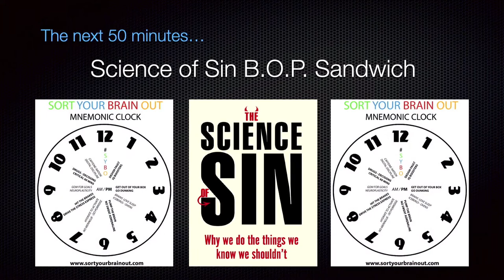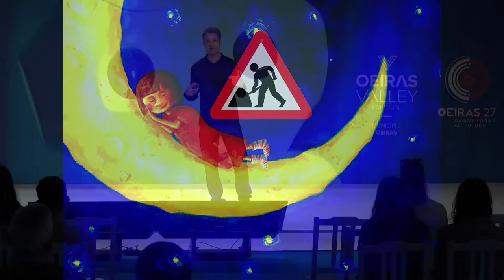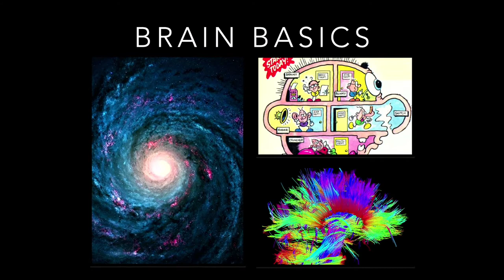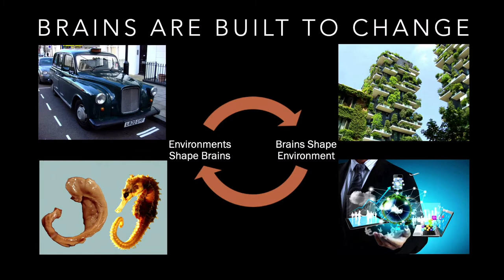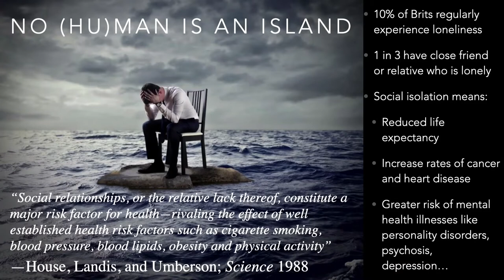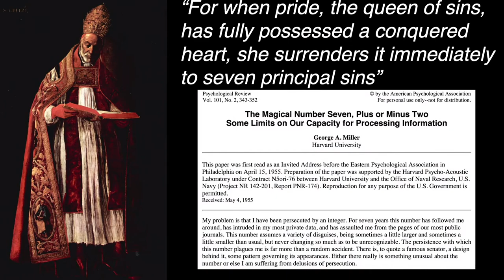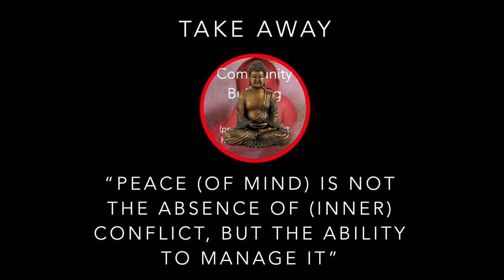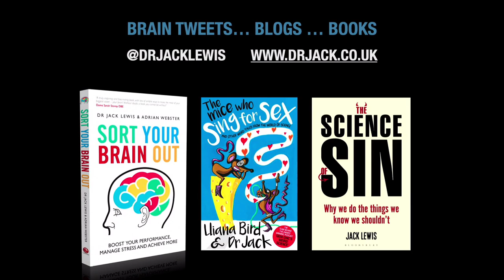The science of sin with Jack Lewis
Jack Lewis é neurobiólogo e apresentador de televisão. É doutorado em Neurociência (University College London) e a sua investigação no Max Planck Institute for Biological Cybernetics utiliza a imagem por ressonância magnética funcional para perceber como o cérebro humano integra som e visão. É autor do podcast His Geek Chic Weird Science e do blogue Sort Your Brain Out